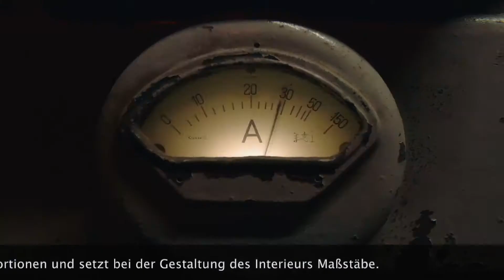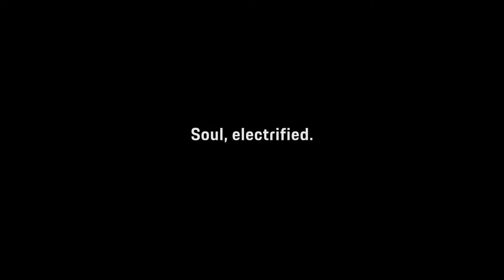Die Design-Highlights des brandneuen Porsche Taycan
Mit dem Taycan bricht Porsche in ein neues Zeitalter auf. Der erste rein elektrische Sportwagen der Marke imponiert mit einzigartigen Proportionen und setzt bei der Gestaltung des Interieurs Maßstäbe. Premiere für Porsches erstes voll elektrisches Modell: Mit dem Taycan zeigen die Schwaben der Weltöffentlichkeit nun endlich das Auto, das sie seit 2015 mit ihrer Studie Mission E ankündigen. Der Taycan soll nicht nur Porsche für die Zukunft vorbereiten – in der gesamten Autobranche will der Hersteller als Pionier auftreten. Der Taycan ist das erste Serienfahrzeug, das mit 800 Volt Systemspannung arbeitet. Die bisherigen Top-Vertreter in der E-Branche setzen lediglich auf 400 Volt. Das soll der Fahrer vor allem beim Laden spüren: Innerhalb von 22,5 Minuten soll sich der Taycan unter Idealbedingungen von fünf auf 80 Prozent aufladen lassen. So neu das Antriebskonzept für Porsche auch ist, so klassisch bleibt die Produktbezeichnung. Auch wenn der Taycan als E-Auto keine Motor-Aufladung benötigt, bleibt Porsche bei der klassischen Nomenklatur Turbo und Turbo S. Sie bilden die beiden stärksten Varianten und sind bereits ab Marktstart der Baureihe verfügbar. Bestellstart ist ab sofort. Zur Markteinführung kostet der Taycan als Turbo 152.136 Euro und als Turbo S 185.456 Euro.